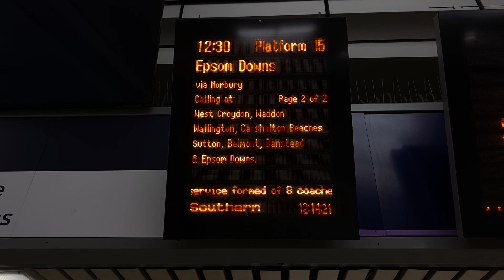All stations to Epsom Downs via Norbury